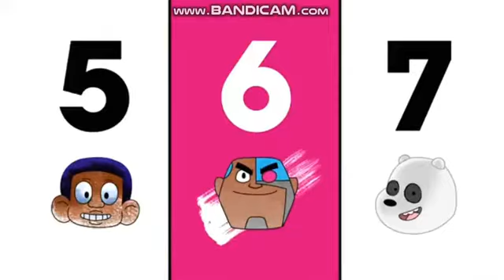Today at 5, 6, and 7 Lineup